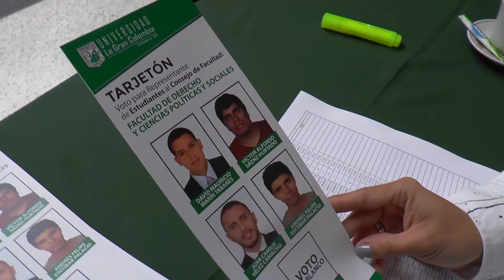UGC Armenia No 12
Elecciones para Representantes de Estudiantes, Graduados y Docentes ante los Consejos de Facultad